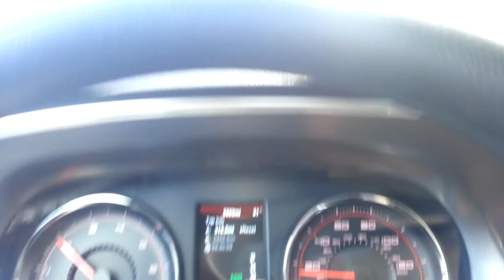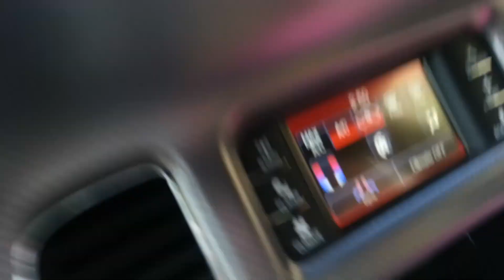George and Deokhee, June 18, 2013 2:50pm Local Time, Lahaina Maui Hawaii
Old Kahakuloa Village, Maui